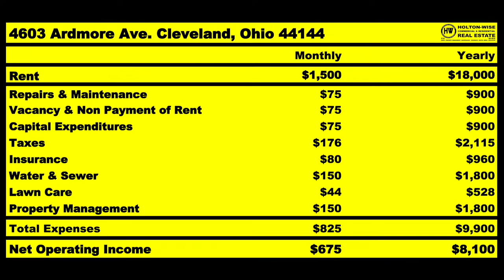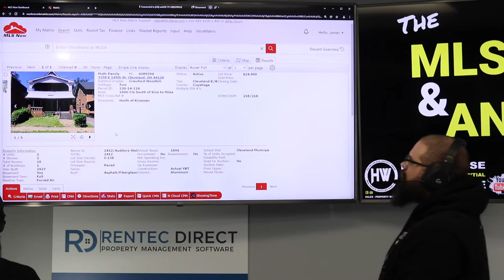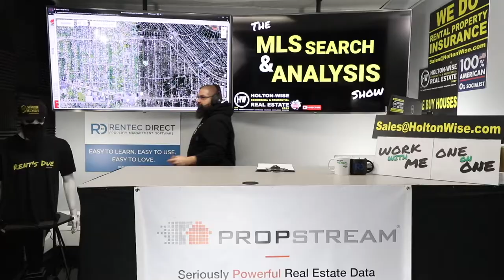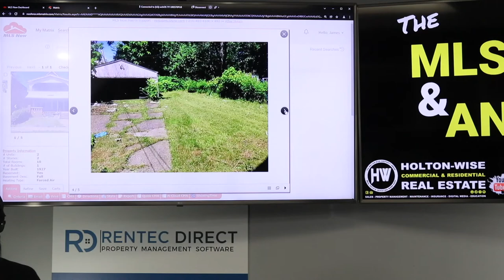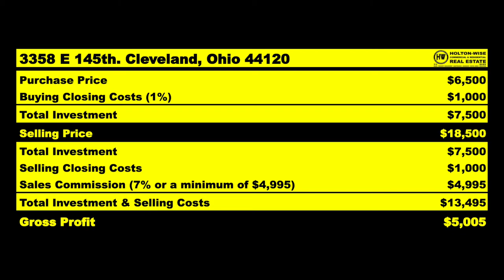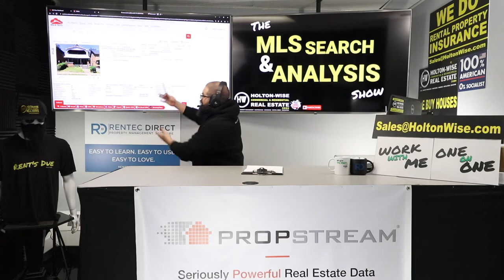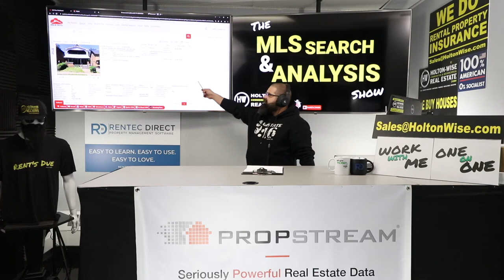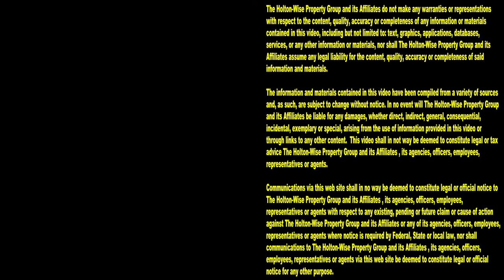You NEED THIS to make Money Virtual Wholesaling | MLS Search & Analysis 1,500 - 3358 E 145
A lot of real estate gurus talk about making money virtual wholesaling real estate. Thing is, they often leave out some very important details in what a new wholesaler needs to do to actually make some money doing a virtual wholesale deal. Ya see, an expert wholesaler can probably make a lot of money virtual wholesaling houses on their own. But a newbie wholesaler, probably not. When you are new to wholesaling real estate, it's going to be next to impossible to do a wholesale deal 100% virtually. At some point, you'll need to get some boots on the ground where the house you want to wholesale is located. At some point during the wholesale transaction, someone needs to physically check out the wholesale deal to make sure it's going to make some money. On the 1,500th episode of The MLS Search & Analysis Show, millionaire real estate investor, James Wise is showing virtual wholesalers how they can partner with HoltonWise to make a ton of money wholesaling houses virtually. Best of all, you don't need to have any experience in wholesaling to partner with HoltonWise on a wholesale deal. This is virtual wholesaling real estate for beginners made easy. If you are just getting started in real estate investing, and you're looking for a seasoned investor to partner with on your first wholesale deal, reach out to HoltonWise today.

📺 HELPFUL RESOURCES
Holton-Wise FAQ